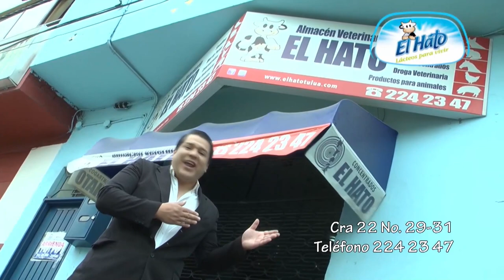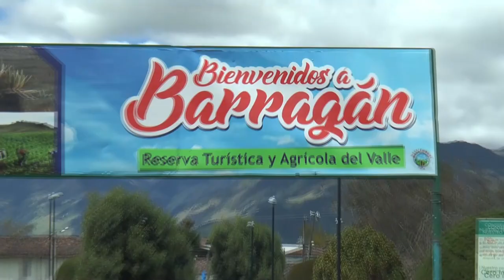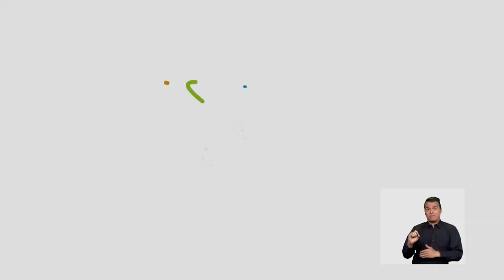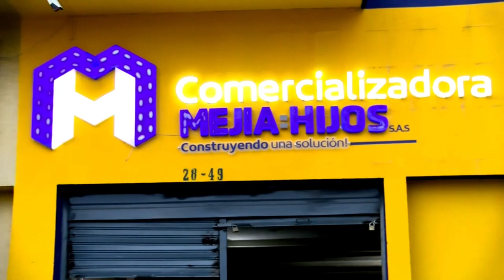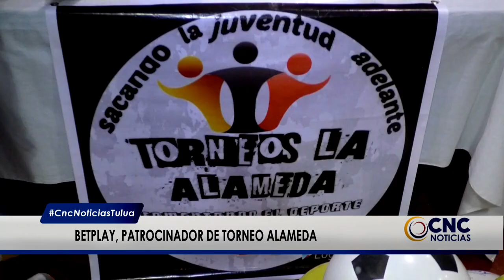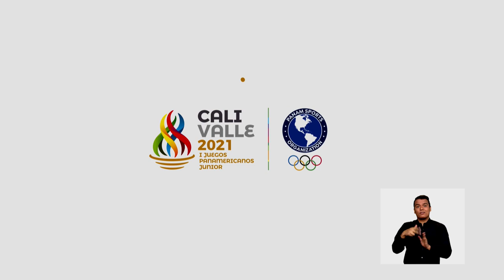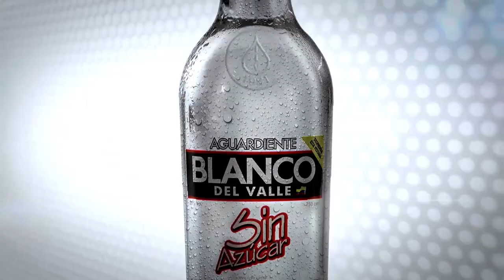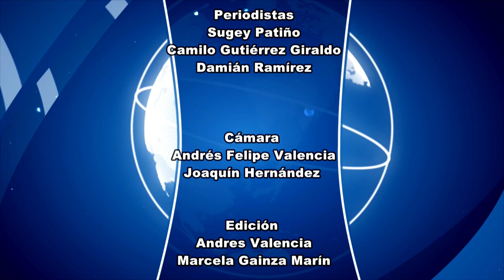CNC Noticias Tuluá, 8 de la noche Julio 08 de 2019